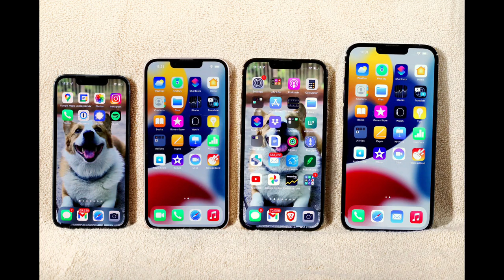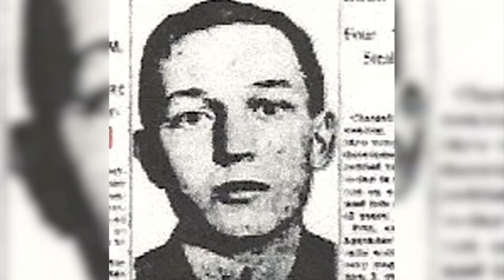Top 5 People Who Out Lived Insane Prison Sentences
Taking a look at 5 people who outlived insane prison sentences.